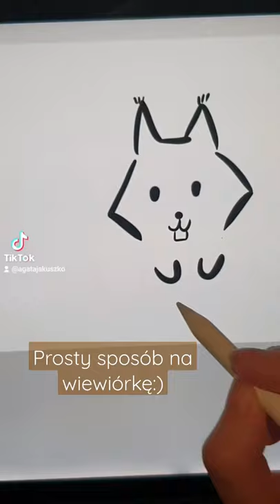Jak narysować wiewiórkę?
*** Widzimy się też w innych stronach Internetu? :) ***

👍 Dołącz do GRUPY na FB "Jak sprytnie rysować? (by relacje budować)